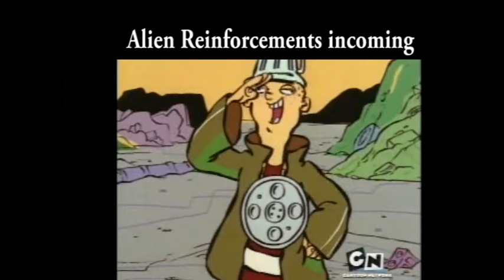XCOM 2 Ed Voice Pack Preview Video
This is a quick preview video showing off several of the lines and phrases coming to the Ed voicepack for XCOM 2 coming soon to the Steam Workshop.